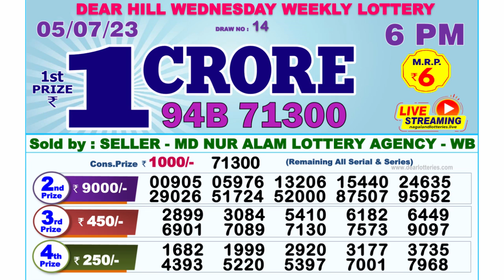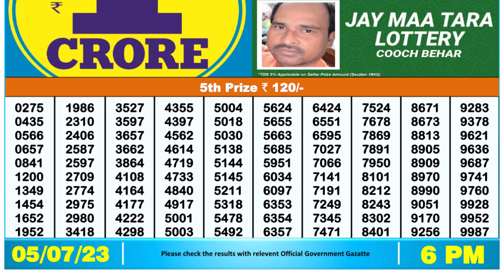🔴Dear Lottery Sambad Live 6pm today 05.07.23 Nagaland State Lottery Result